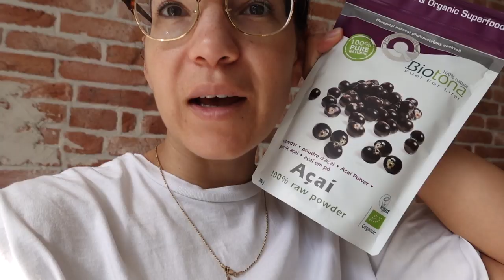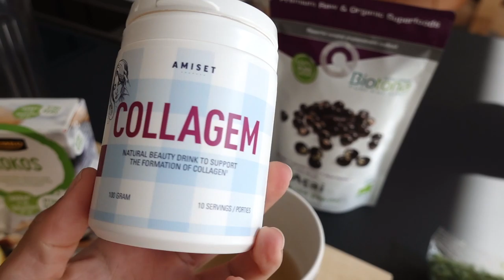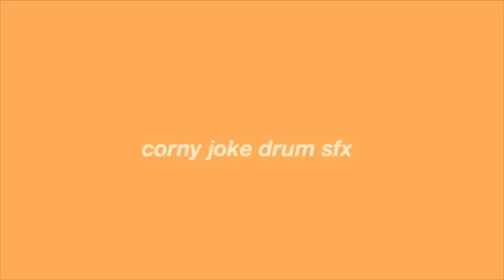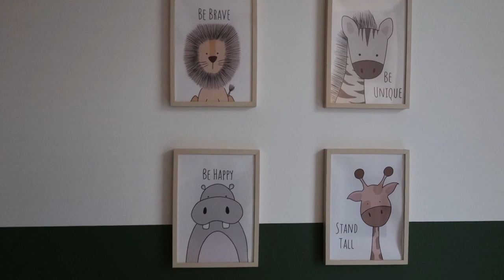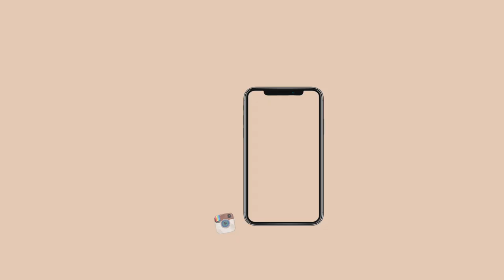WAT IK ongeveer EET IN EEN WEEK |WEEKVLOG 83 | backinshape afvallen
WAT IK ongeveer EET IN EEN WEEK 🥦 🥑🍕
Hi babes
Vandaag weer een nieuwe video wat ik ongeveer in een week eet!
Waarom ongeveer... Omdat ik niet alles alles heb gefilmd!

👉🏽 A B O N N E E R Hier Voor een nieuwe video's

✔︎ Voorstellen
Ik hou ervan om mijn gezonde mama leven met jullie te delen.
Neem gerust een kijkje in het leven van een mama die gezond zijn en zelfliefde hoog in het vaandel heeft staan!!
Oh ja, lekker eten en fit blijven natuurlijk ook!!

Het mama leven, wat ik op een dag eet, familie liefde, persoonlijke dillema's, gezond eten en heel veel gekkigheid dan zit je hier goed.
Video: 2x PW meekijken in mijn chaotische en gezonde mama leven!

Oh ja.

-Upload Schema-
✗ Dinsdag om 16:00 video over afvallen gezond eten enz.
✗ Vrijdag om 16:00  weekvlog